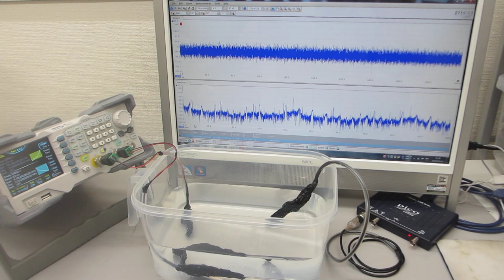超音波発振システム（25MHz 2ch 200MSa/s）ーー樹脂容器を利用した、メガヘルツの超音波発振制御実験ーー（超音波システム研究所）